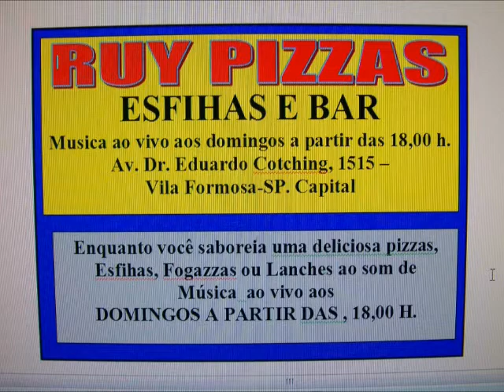VÍDEO CLIPE RUY PIZZAS 5 DE JUNHO 2011 0001